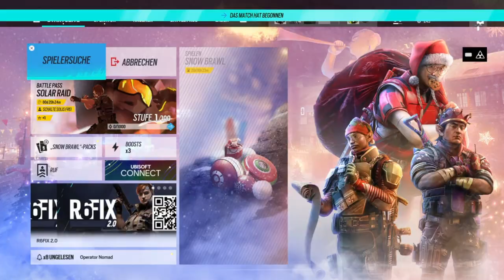Rainbow Six Siege #62 Schneeballschlacht